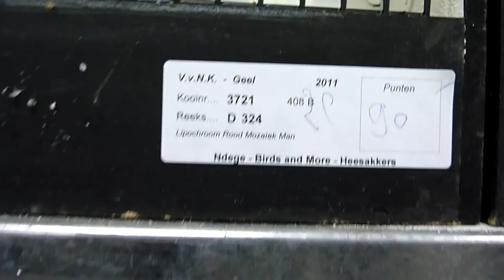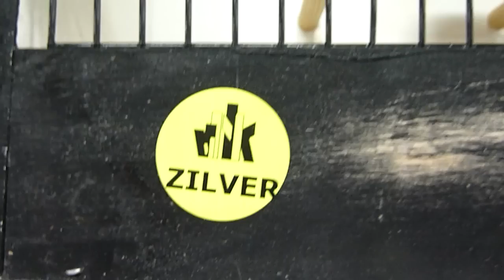Red Mosaic Stam Silver Medal Mechelen 2011.m2ts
Red Mosaic Stam Silver Medal Winner
Mechelen 2011
Francis Lemoine